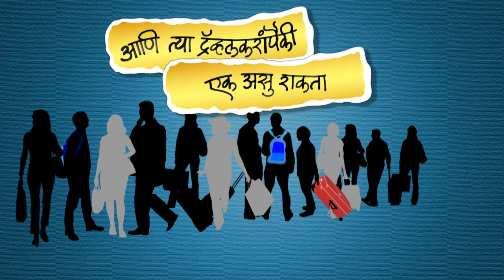Cox & Kings - Amhi Travelkar Season 1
Cox & Kings presents Amhi Travelkar Season 2 where one can experience the beautiful journey through different places of the world sitting home every Sunday, 10.30 a.m on Star Pravah starting November 2012.